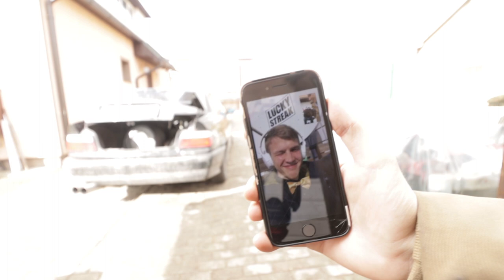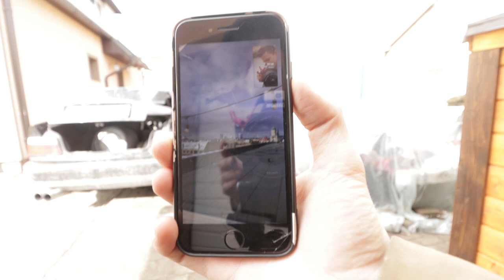NOPIRKU BEMBIM JAUNU DETAĻU *sajūsmā*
Kā Tev patīk?